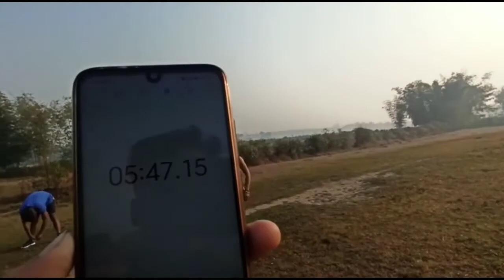Indian Army 1600 mtr Practice running race🔥||1st 5.08 2nd 5.10 3rd 5.15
Indian army motivational fitness video 🏃🔥